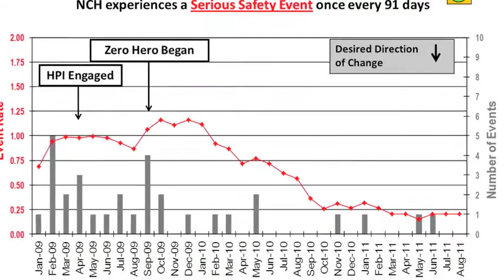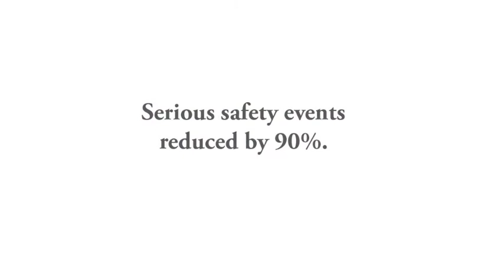Serious Safety Event Rate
Dr. Rich Brilli and Dr. Terry Davis discuss measuring serious safety events and systems put in place to support Nationwide Children's pledge to eliminate preventable harm by 2013.